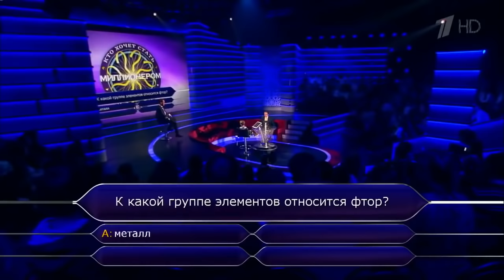Лучше всех! Любопытный ученый Александр Кравченко. Сюжет от 18.12.2016 года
Поскольку многие, посмотревшие видео, возмущены тем, что ребенка "обманули", считаем нужным сообщить, что имело место недоразумение и обмана не было.

Саша и его родители не имеют претензий к программе "Лучше всех" и Первому каналу.

Именно благодаря участию в передаче жизнь семьи изменилась в лучшую сторону.

После выхода передачи родителям Саши позвонили и предложили переехать в Москву. Ему сейчас 10 лет. Он учится в инженерной школе, увлекается программированием. В данный момент участвует в научном проекте по разработке лекарств о рака, где используется искусственный интеллект.